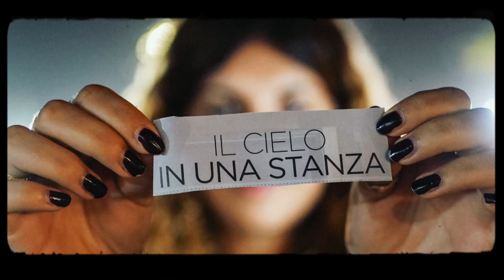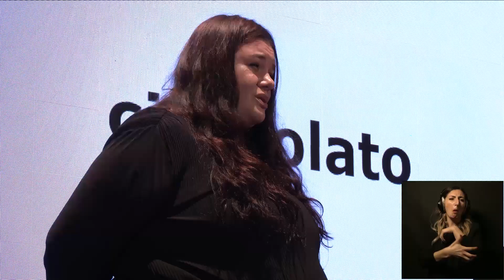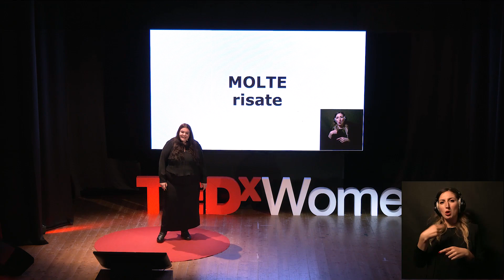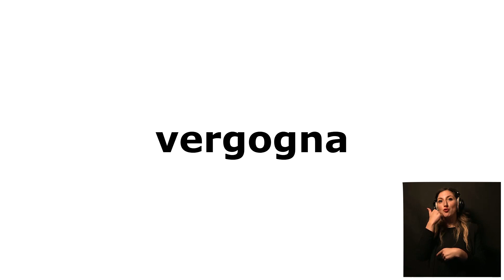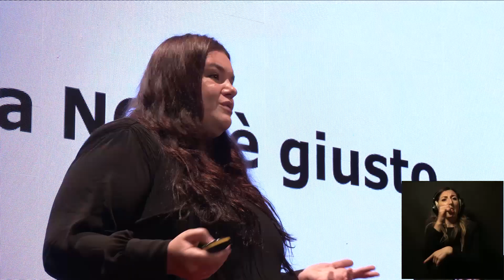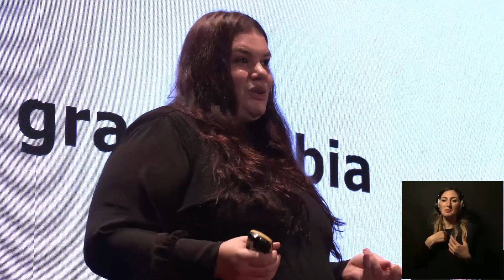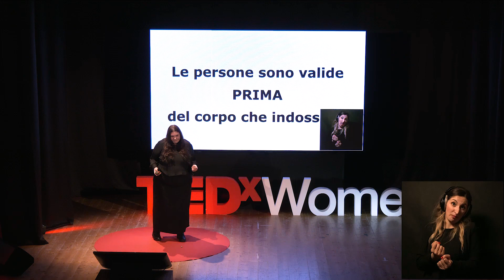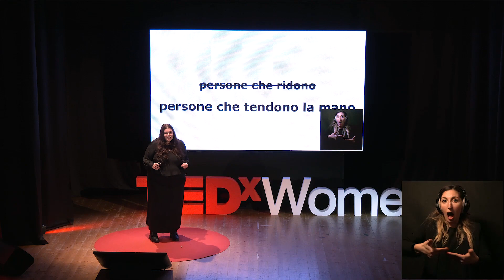Prima del mio corpo (con LIS) | Giulia Paganelli | TEDxEmpoliWomen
Giulia Paganelli - scrittrice, antropologa e storica, si occupa di tutto ciò che riguarda il Corpo e le pratiche discorsive e dinamiche cognitive che ne derivano. Partendo da streghe e mostri per arrivare alle non conformità contemporanee con un focus specifico sui corpi grassi e la discriminazione grassofobica, attraversa e analizza storie, rappresentazioni e stereotipi. Scrive di Corpi e di Storie su The Italian Review e sul profilo instagram @evastaizitta, per Storytel cura Protagoniste primo Audiobook Club Italiano. Le è stato conferito il premio come Miglior Prodotto Digitale ai Diversity Media Awards 2023. Per Sperling ha pubblicato "Corpi Ribelli - Storie umane di Rivoluzione" nel settembre 2023. Scrittrice, antropologa e storica, Giulia si occupa di tutto ciò che riguarda il Corpo, le pratiche discorsive e le dinamiche cognitive che ne derivano. This talk was given at a TEDx event using the TED conference format but independently organized by a local community.